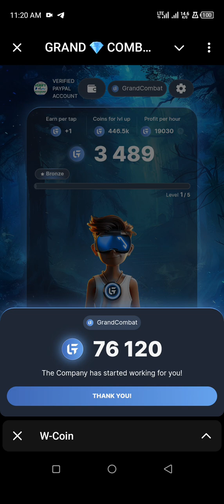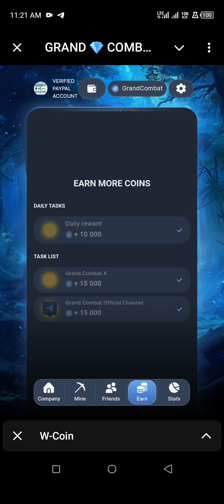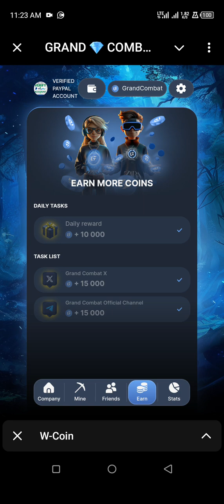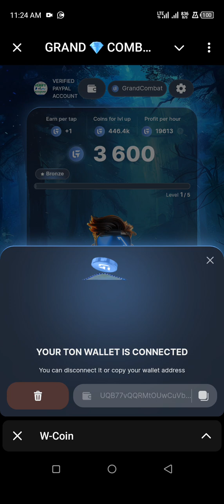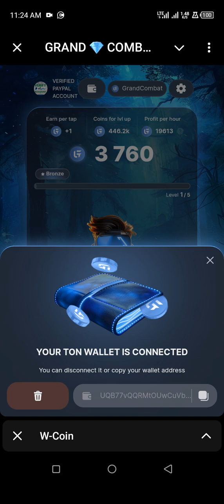GRAND COMBAT - HOW TO MINE - START NOW FOR FREE